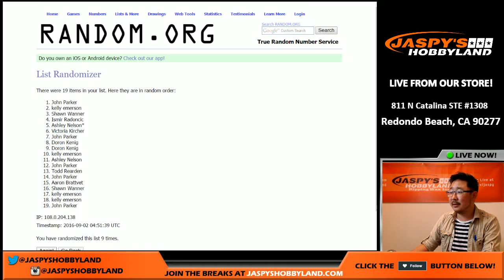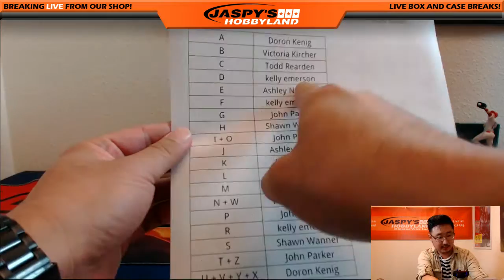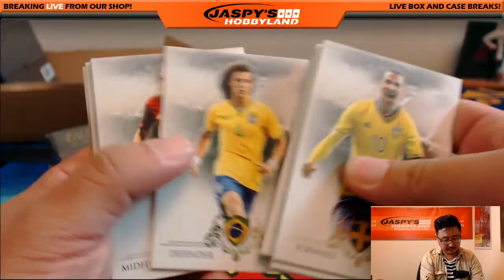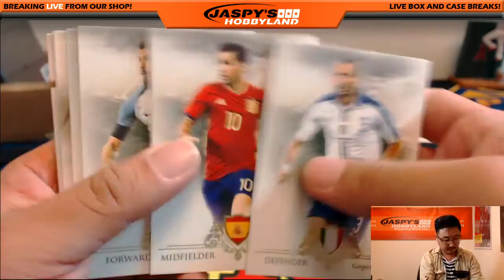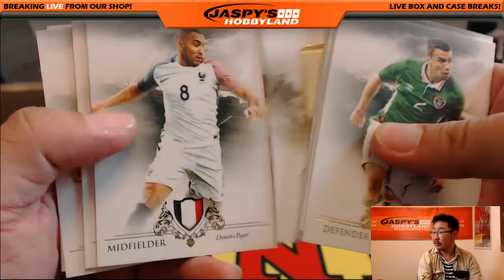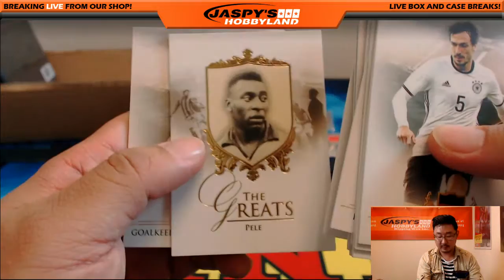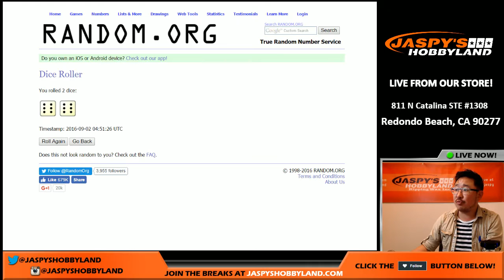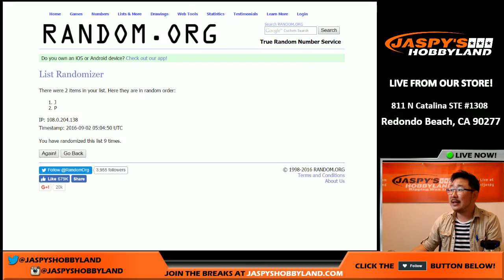09/01/16 [1Box RANDOM LETTER] #22 - 2016 Futera Unique World Football (Soccer)